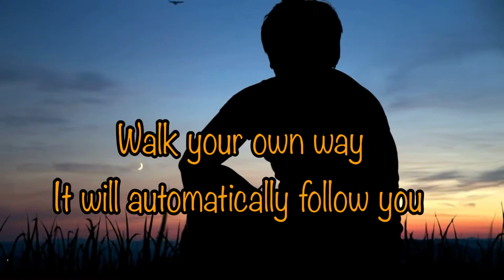Motivational quotes of life, inspirational quotes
Motivational quotes of life, inspirational quotes, motivational WhatsApp status, inspirational quotes for Student, Best motivational quotes status of life, Motivational Thoughts